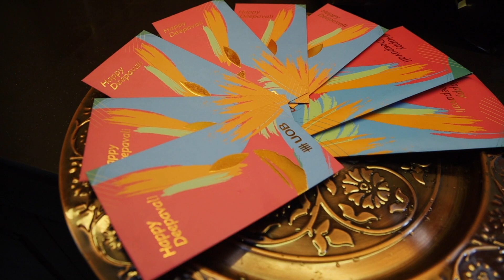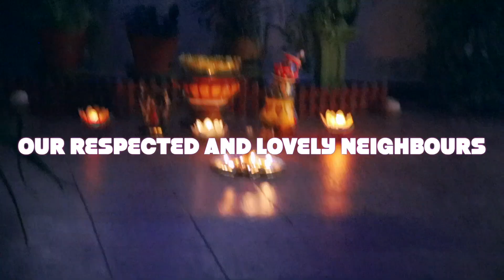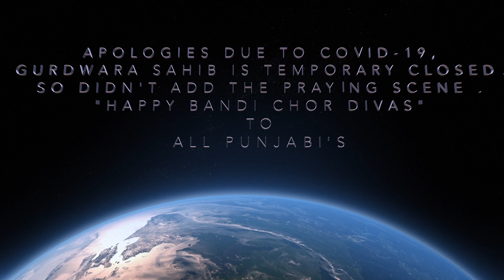How Malaysian Punjabi's Celebrate Diwali in 2020?